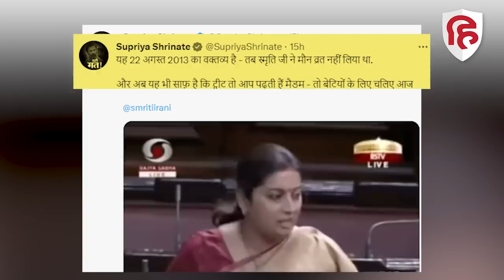Wrestlers Protest: Congress ने Smriti Irani का पुराना वीडियो शेयर कर तंज कसा। Brijbhushan Singh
Brijbhushan Sharan Singh के खिलाफ Women Wrestlers के यौन शोषण के आरोप पर Women And Child Development Minister Smriti Irani की चुप्पी पर Congress ने निशाना साधा है। Congress Spokesperson Supriya Shrinate ने स्मृति ईरानी का 22 अगस्त 2013 का वीडियो शेयर कर लिखा- तब स्मृति जी ने मौन व्रत नहीं लिया था और अब मौन व्रत पर हैं।